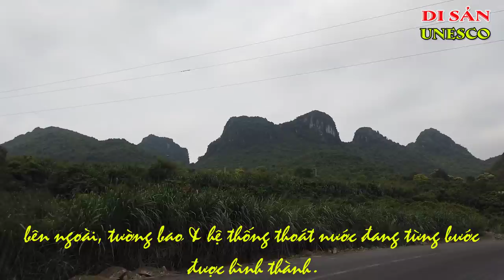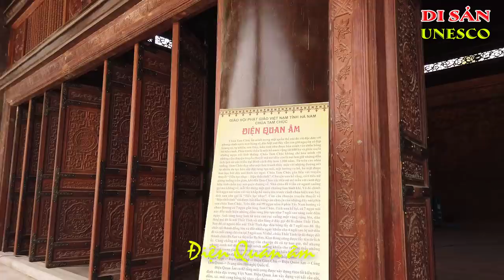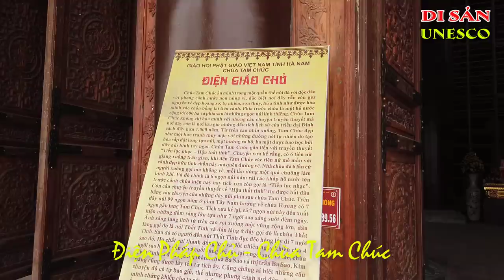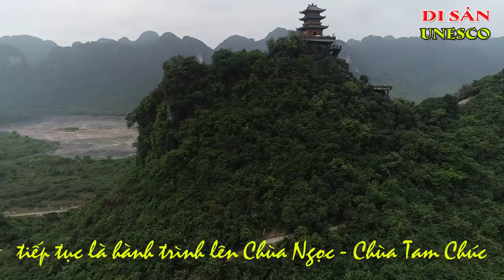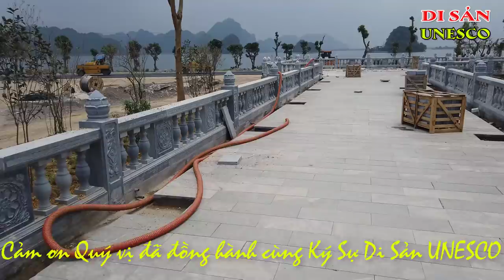Nhật Ký Chùa Tam Chúc ngày 26 tháng 4 năm 2019 | Ký Sự Di Sản UNESCO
Nhật Ký Chùa Tam Chúc
Chùa Tam Chúc